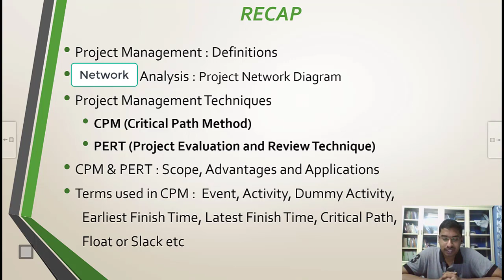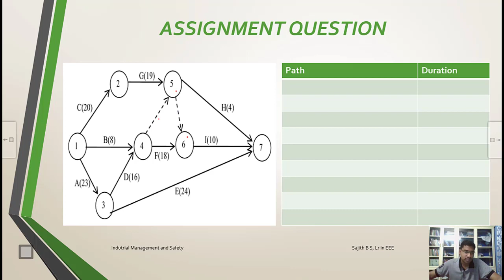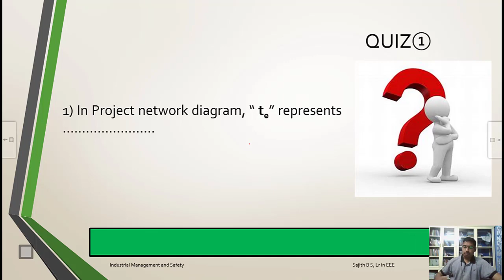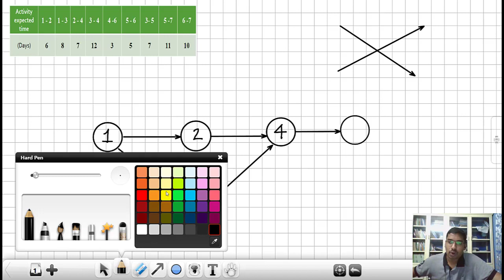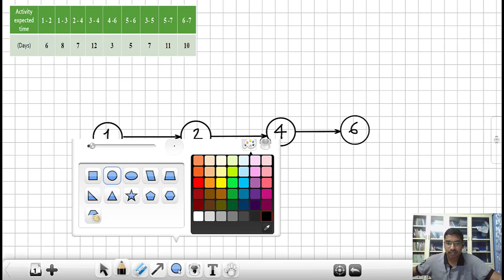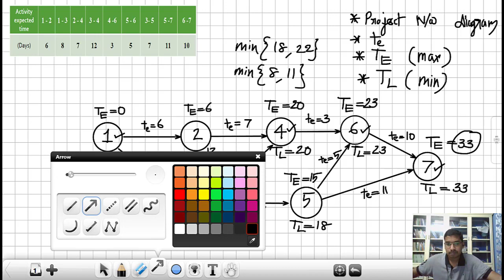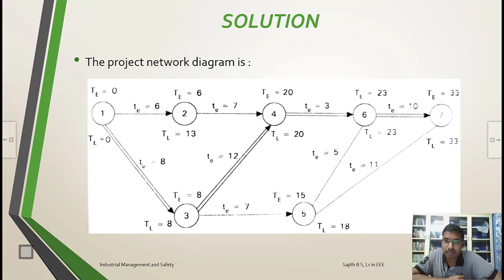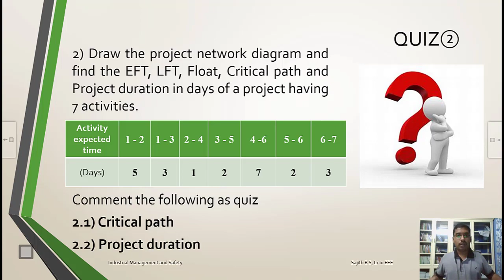S5_EEE_IMS(5001)_Part 19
Topics Covered:
1) PROBLEMS ON CPM

Please comment the answer of the Quiz questions added in the video in the YouTube comments section

Happy Learning!!